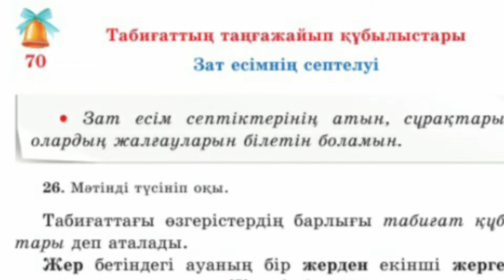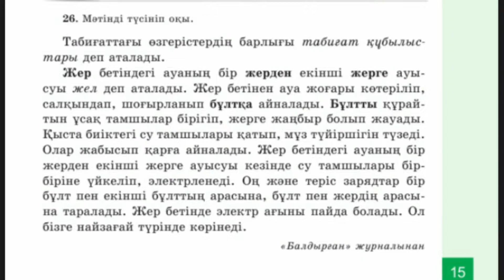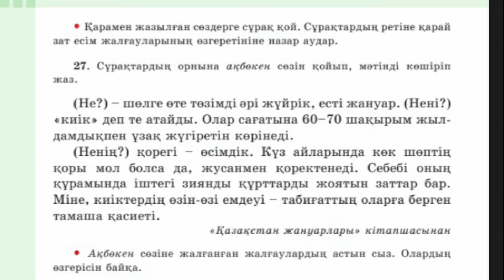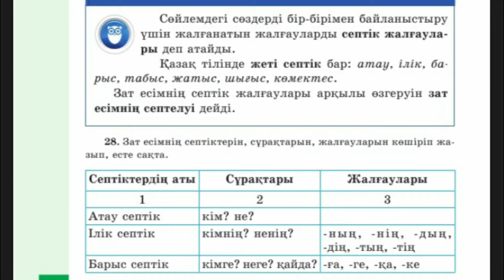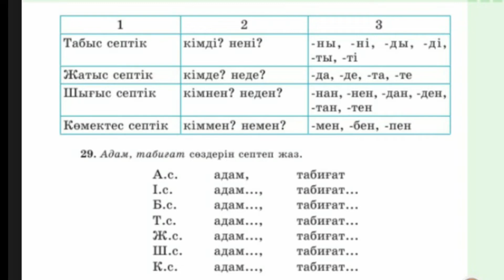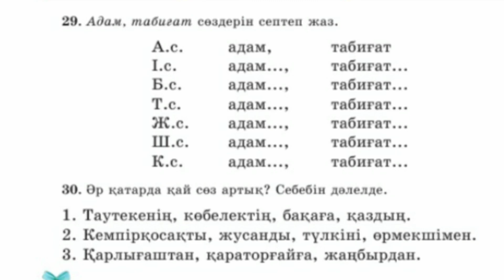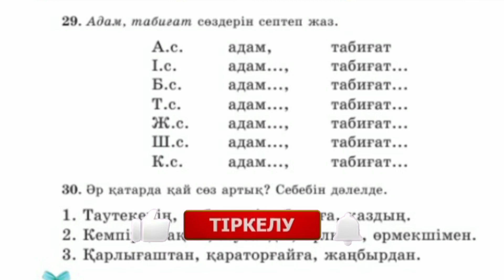Қазақ тілі 4- сынып 70- сабақЗат есімнің септелуі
Қазақ тілі 4- сынып 70- сабақ Зат есімнің септелуі